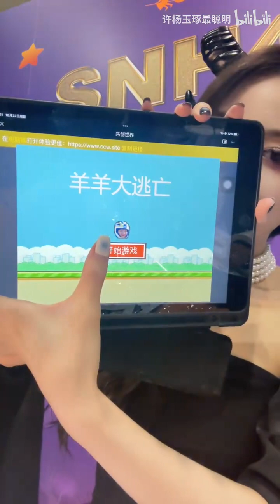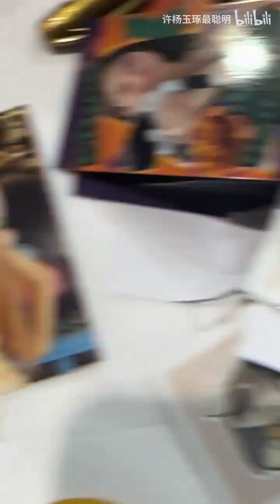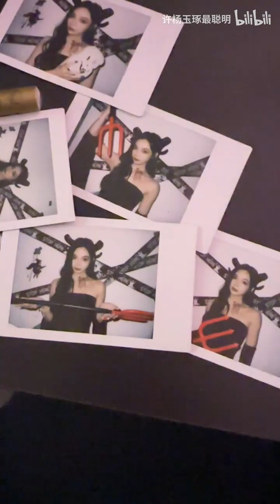Eliwa 许杨玉琢 - 万圣节握手会之我在魔界当女王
SNH48 Team HII, SNH48_7SENSES - Eliwa 许杨玉琢